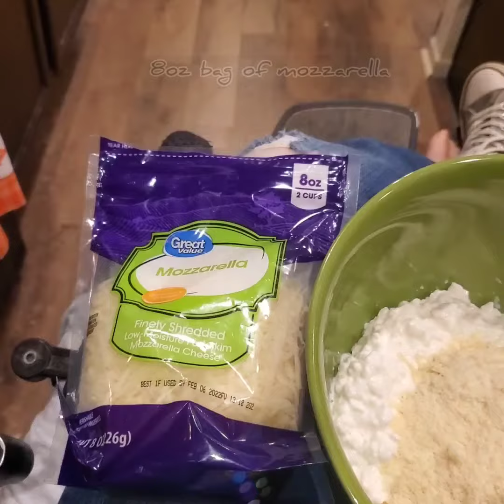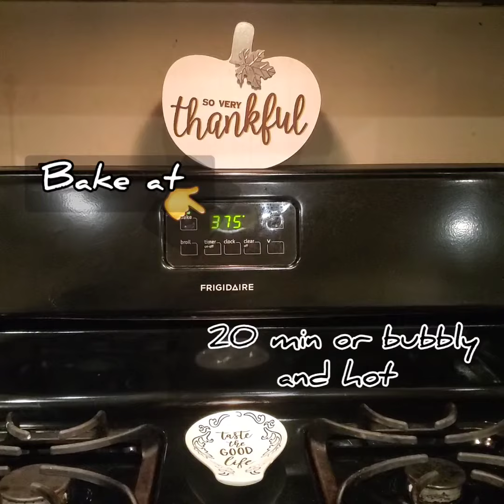It's dinner time! Easy Cheesy chicken stuffed shells with Alfredo how to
I had a handkering for pasta and haven't had this in years. Boy am I glad I made it because delicious is an understatement!!!  Also checkout my Insta and tiktok pages under wheelingwithmebethb 😍

Ingredients I used for pasta:
3 chicken breasts
Italian dressing & seasoning
16 oz cottage cheese or ricotta
8 oz mozzarella cheese
1/2 cup parmesan cheese
1/2 box large pasta noodle shells

Alfredo sauce ingredients:
1 cup heavy whipping cream
1/2 stick butter
1/2 cup parmesan cheese
1 tsp garlic powder
Italian seasoning

Pasta recipe:
First I marinated my chicken for 24 hours. The next day I started with grilling my chicken adding generous amount of Italian seasoning on each side of chicken. While that cooked I boiled my noodles 9 min and started on my cheese mix filling. In a bowl add your cheeses all of the cottage or ricotta, 1/2 cup parm, the whole bag mozzarella, 1 tbsp garlic and of onion powder and 1 tsp of Italian seasoning.  Once your chicken is done chop finely add to cheese mix and stir. Drain your pasta shells and stuff until baking dish is full and mixer is gone. Set aside and start on alfredo sauce. Once sauce is made and added to top stick in oven on 375 for 20 minutes add more cheese to top if desired and enjoy the party of flavor to come!!!

Alfredo recipe:
Melt butter then add your cup of whipping cream and bring to simmer. Whisk in your cheese, garlic and Italian seasoning until bubbly then pour over top of pasta and bake.